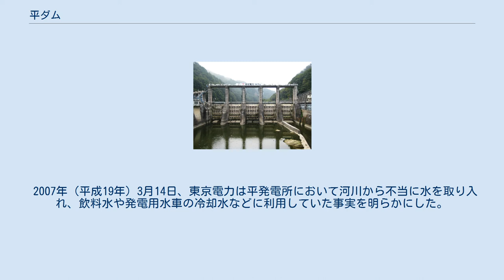平ダム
平ダム（たいらダム）は、長野県東筑摩郡生坂村と長野市大岡（旧・更級郡大岡村）との境、信濃川水系犀川に建設されたダム。
高さ19.5メートルの重力式コンクリートダムで、東京電力リニューアブルパワーの発電用ダムである。
同社の水力発電所・平発電所に送水し、最大1万5600キロワットの電力を発生する。
 戦後、松本盆地から長野盆地へと流れる犀川における水力発電事業として水内ダムおよび水内発電所を継承した東京電力は、1954年（昭和29年）に水内ダム下流で笹平ダム・小田切ダムを完成させた。
同年、水内ダム上流でも水力発電所ならびにダム新設に向け水利権を取得した東京電力は、1955年（昭和30年）より平ダム・平発電所の建設に着手。
完成した平発電所は1957年（昭和32年）11月11日より運転を開始した。
 完成当時の平発電所は発電所内に運転員が常駐する有人発電所であったが、1964年（昭和39年）の生坂ダム・生坂発電所完成を期に無人化され、生坂発電所からの遠隔操作にて運転されるようになった。
現在では長野市信州新町にある犀川総合制御所より平発電所を含む犀川5発電所を遠隔操作している。
 平ダムは水内ダムと生坂ダムとの中間に位置し、ダム左岸を国道19号が通過している。
直近には生坂村営バス「平発電所前」バス停があり、JR篠ノ井線・明科駅から40分間程度である。
ダム直下流に架けられた橋の上からは、5門ある巨大な水門が支配する平ダムの全景を見ることができる。
右岸には平発電所がある。
 平ダム上流は山清路と呼ばれる名勝で、穏やかな流れの水面に険しい山々が映える。
ここでは麻績村や筑北村から流れる麻績川や、大町市美麻・八坂（旧・北安曇郡美麻村・八坂村）から流れる金熊川が犀川に合流しているほか、昭和電工の水力発電所・広津発電所を通じて青木湖や高瀬川渓谷からの水も注いでいる。
国道19号と長野県道55号大町麻績インター千曲線とが交差する交通の要衝でもあり、平ダムから筑北村方面に向かって進むと、麻績川が形成する渓谷・差切峡を経て長野自動車道・麻績インターチェンジに至る。
 2007年（平成19年）3月14日、東京電力は平発電所において河川から不当に水を取り入れ、飲料水や発電用水車の冷却水などに利用していた事実を明らかにした。
河川から発電目的以外の水を取り入れる許可は1956年（昭和31年）7月16日に得ていたが、1959年（昭和34年）3月31日をもって失効したにもかかわらず、更新手続きがなされないまま以後発覚に至るまで取水を行っていたというものである。